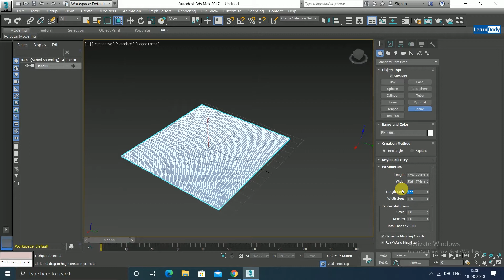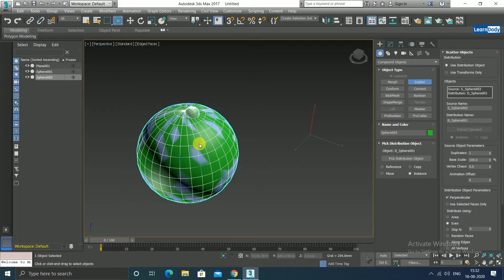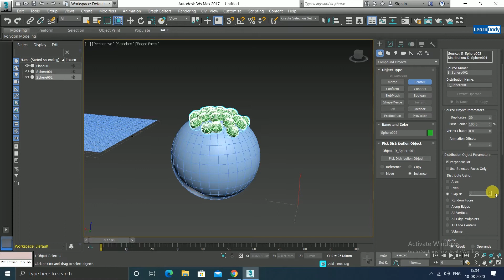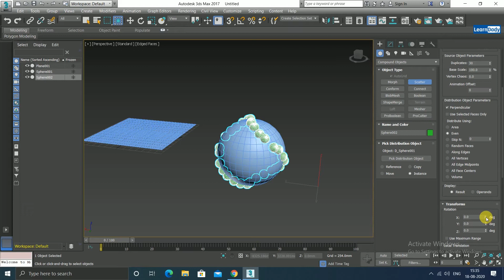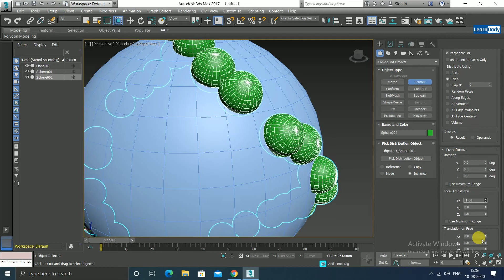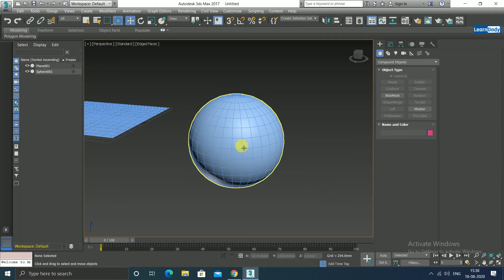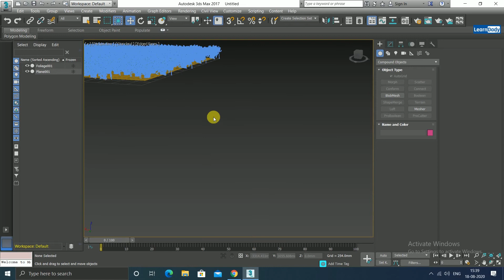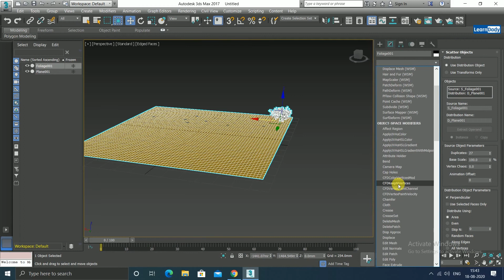How to use Scatters in 3ds Max - 3ds Max Tutorial in Hindi - Excellence Technology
This video will cover : How to use Scatters in 3ds Max , User Interface and Workbench in 3ds Max and Other Setting . we are making 3DS Max  tutorial in Hindi for beginners  Do not miss even a single video.we also offers online and offline trainings for Autocad , Solidworks , Catia, CNC Programming , CAD-CAM ,Revit, staadpro , 3ds max , primavera and many more other courses.

Other Queries we have solved:
1). 3DS Max 2D tutorial in Hindi
 2). 3DS Max tutorial
3). 3DS Max tutorial
4). 3DS Max tutorial full course
5). 3DS Max Tutorial for beginners 1
6). 3DS Max tutorial in telugu.
7). 3DS Max for beginners in hindi
8). 3DS Max tutorial for beginners
9). 3DS Max 2020
10). 3DS Max rendering
11). 3DS Max tutorial in Hindi
12). 3DS Max in Hindi
13). 3DS Max tutorial
15). 3DS Max tutorial in Hindi
16). 3DS Max for civil engineering
17). 3DS Max training in chandigarh and mohali
18).3DS Max tutorial in Hindi
19). Excellence Technology
20). 3DS Max Basic Introduction
21). User Interface in 3DS Max
22). Workbench in 3DS Max
23). Settings in 3DS Max

WhatsApp for Online  Project Based Training : 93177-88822